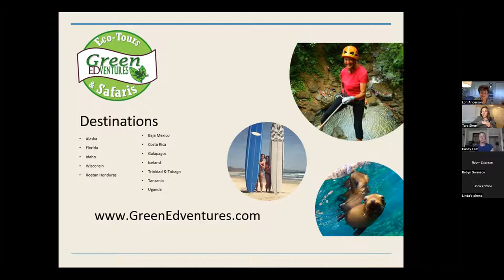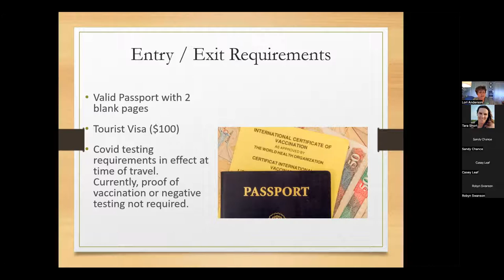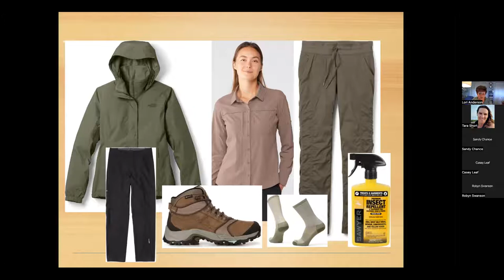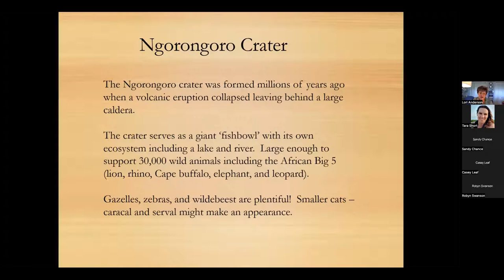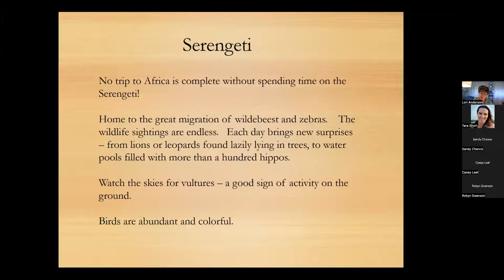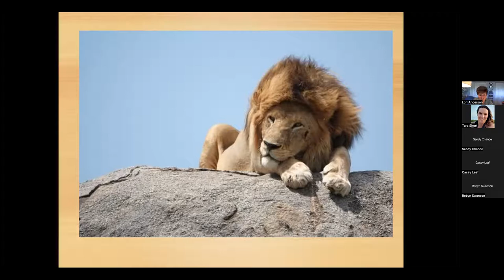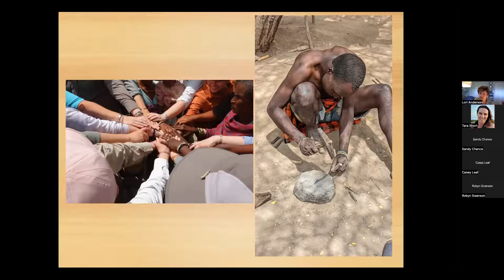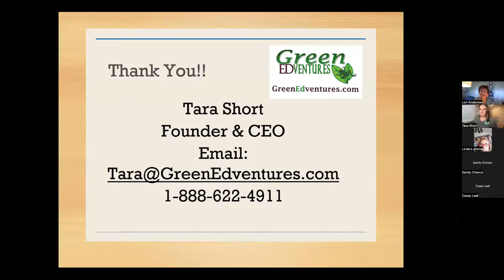Tanzania Informational Meeting 2023 Tours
to sign up on a 2023 trip.

Women's Adventure May 9-19, 2023
Co-Ed Group: May 20-30, 2023